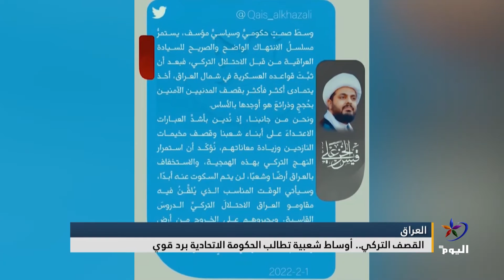القصف التركي.. أوساط شعبية عراقية تطالب الحكومة الاتحادية برد قوي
عداد - فقار فاضل

تابعوا قناة اليوم على التردد:
 12687_27500 (H) _NILESAT